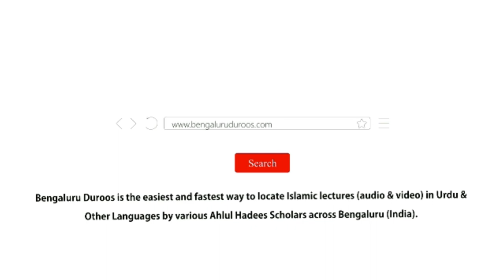Mohabbat-e Sahaabah - Mohabbat e Ilaahi Ka Azeem Zariya | Shaykh Mohammed Azharuddin Madani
Topic: Mohabbat-e Sahaabah - Mohabbat e Ilaahi Ka Azeem Zariya

٠٠٠٠٠٠٠٠٠٠٠٠٠٠٠٠٠٠٠٠٠٠٠٠٠٠٠٠٠٠٠٠٠٠٠٠٠٠٠٠